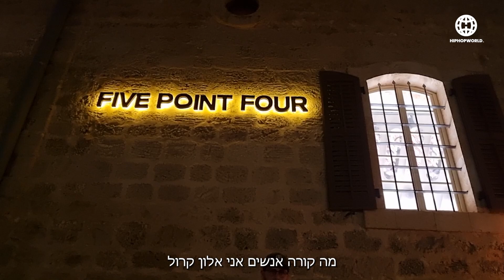מסיבת השמעה: TATE WE MADE IT